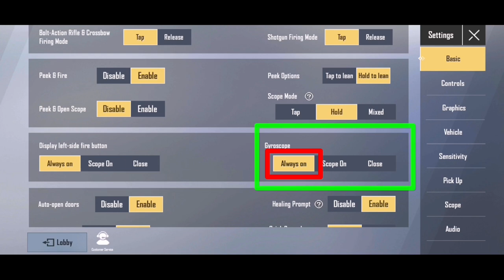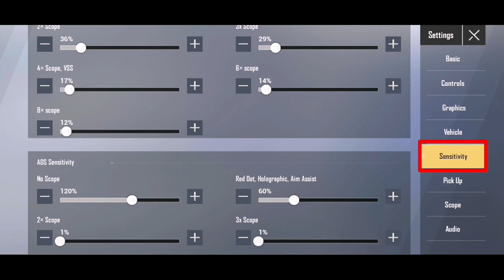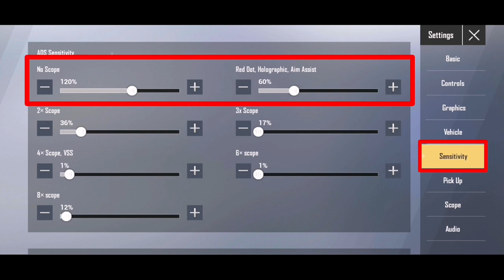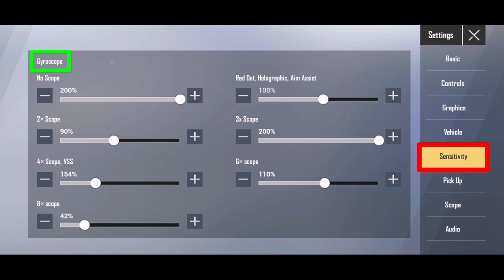OTDACHASIZ OTISH SIRI // PUBG LITE // KIBER GAMING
Hammaga salom.
Do'stlar agarda video sizga yoqqan yoki foydali bo'lgan bo'lsa. Videoga like👍🏻 bosib qo'ying. Agarda mening kelgusidagi videolarimni o'tkazib yubormay desangiz kanalga obuna bo'lib qo'ying (🔔)  hammaga oldindan rahmat.

PUBG LITE | name ➡️ KG丨Kiber